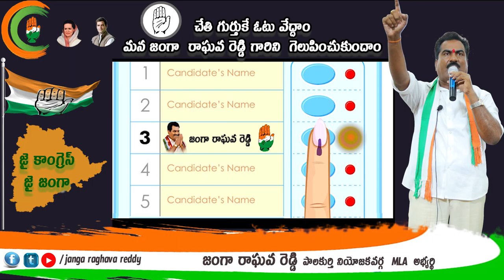ఎన్నికల ప్రచారంలో భాగంగా ప్రసంగిస్తున్న జంగా రాఘవ రెడ్డి